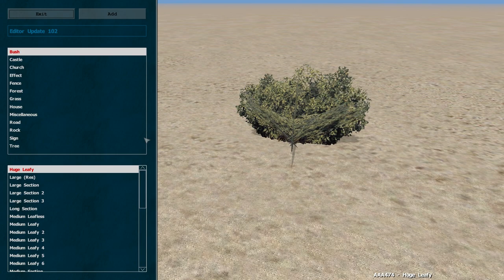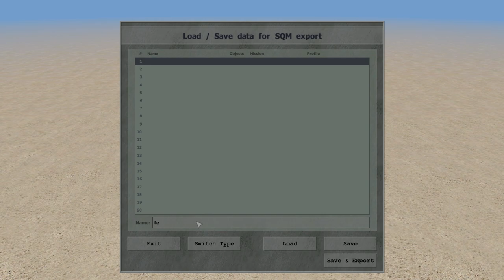Set-Pos-In-Game: Fence Building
I show how to use Set-Pos-In-Game script for OFP to quickly build four walls.